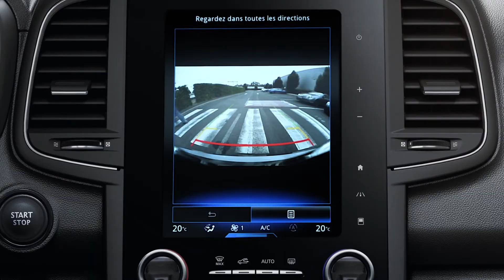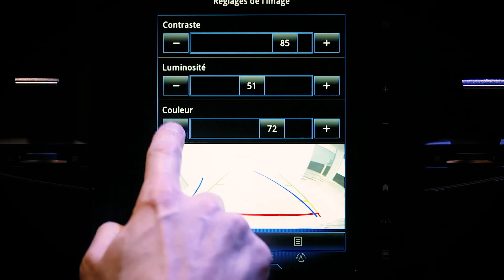DINAMIČNE FUNKCIJE : KAMERA ZA VZVRATNO VOŽNJO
Novi KOLEOS